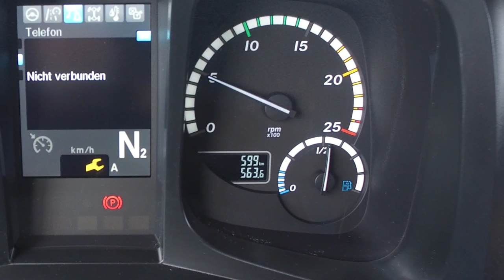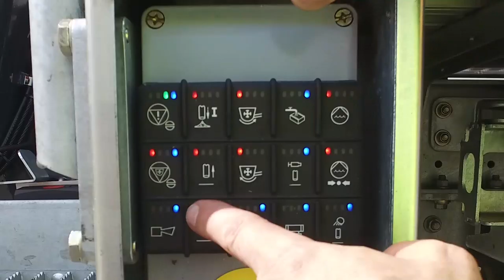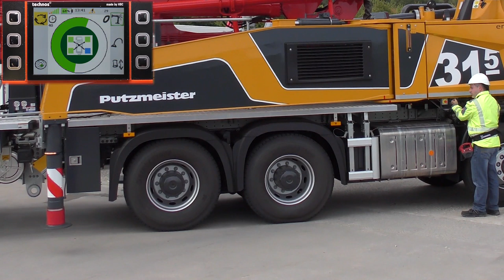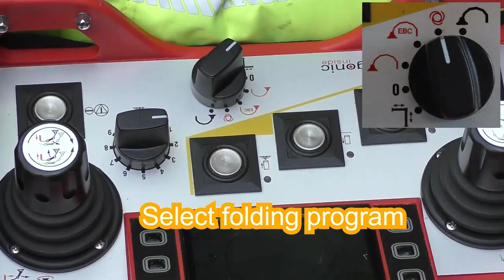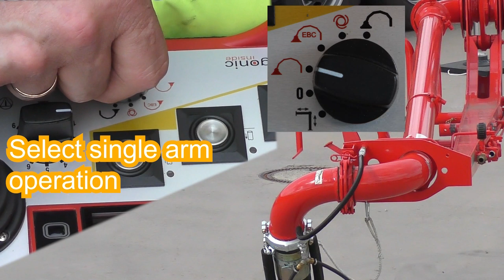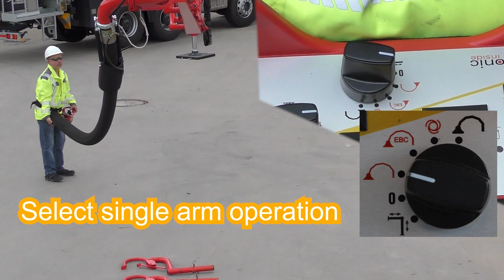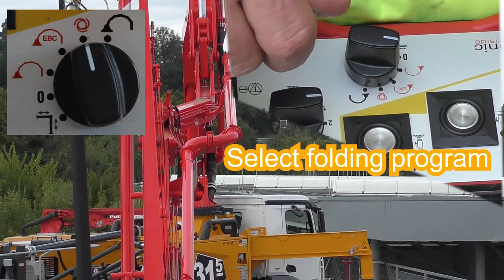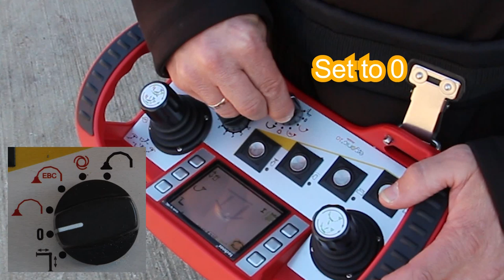Putzmeister: M31-5 Operation (ESC)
Complete operation of a Putzmeister truck-mounted concrete pump type M31-5 from setup and unfolding to Ergonic Boom Control (EBC) features.

This machines is equipped with Ergonic Setup Control (ESC).